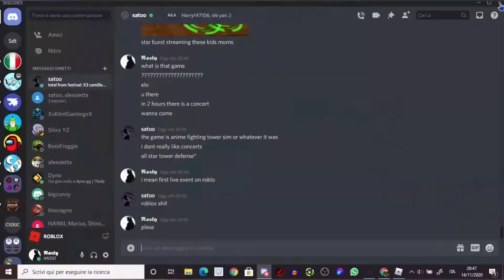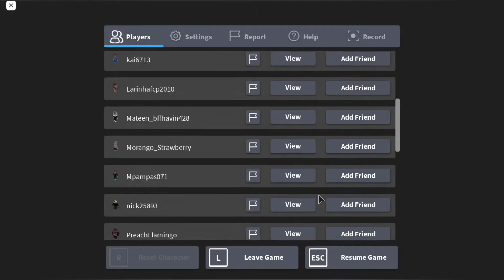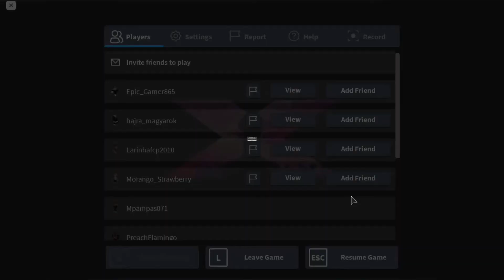FULL LIL NAS X CONCERT EVENT-ROBLOX REACTION( didn't liked it)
Hope you guys enjoy! make sure you liked the video!

My First Discord Profile: 𝕹𝖔𝖘𝖙𝖞#8332
My 2nd Discord Profile: zero twoo#1642

Who made the intro : ME!
WHo edited the video: ME!
Who made the thumbnail: ME